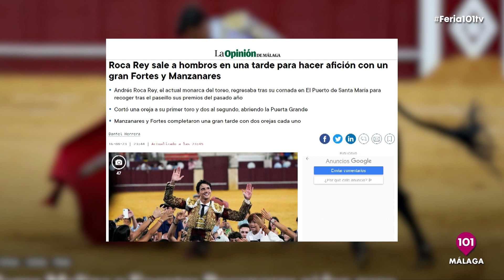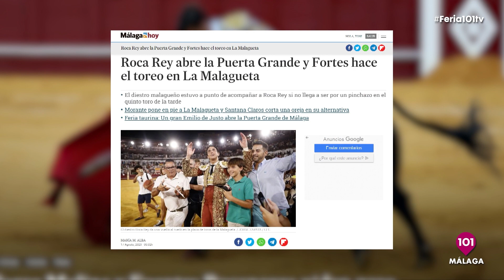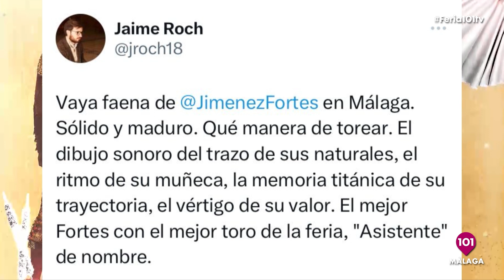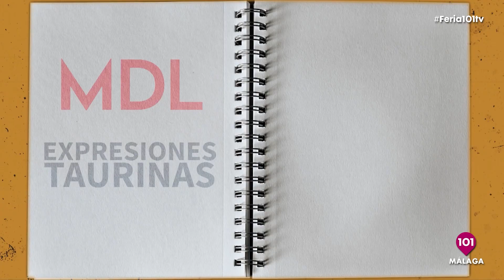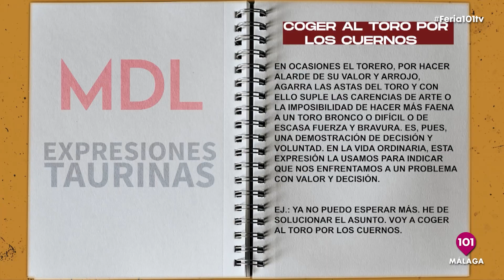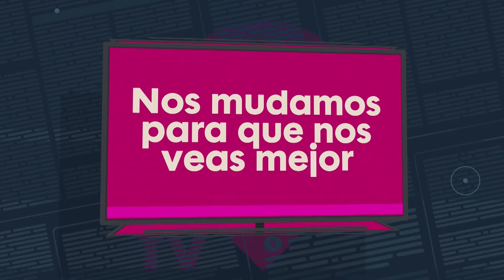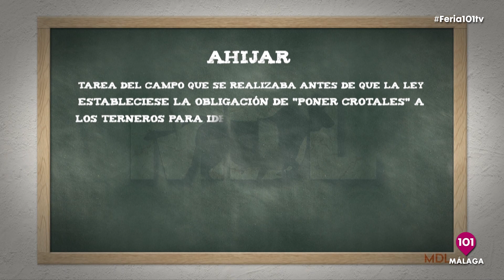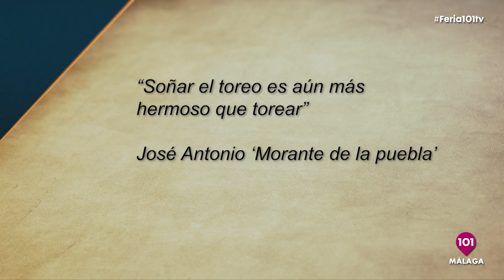🔴 Malaga de Luces, actualidad taurina de la Feria de Málaga | 17 agosto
Presentado por Daniel Herrera

101tv, la televisión de la provincia de Málaga | Noticias, actualidad, información, programas, toda la información en 101tv Málaga